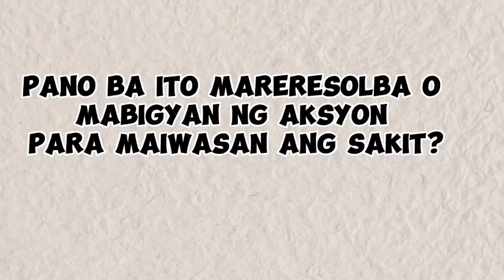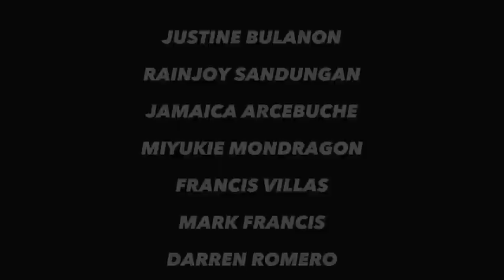FOOD SAFETY DOCUMENTARY FILM (BIT 1-46 FSM B)